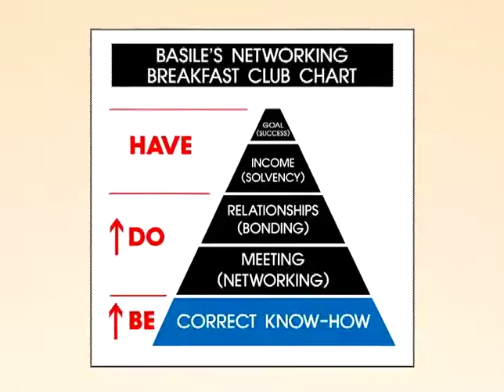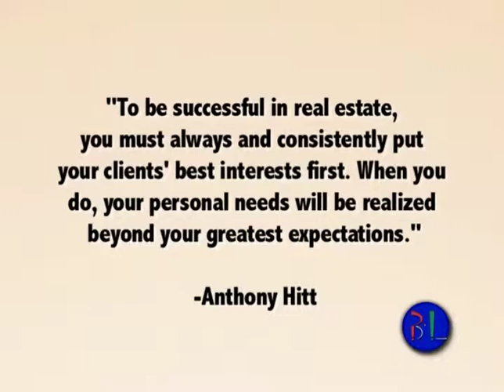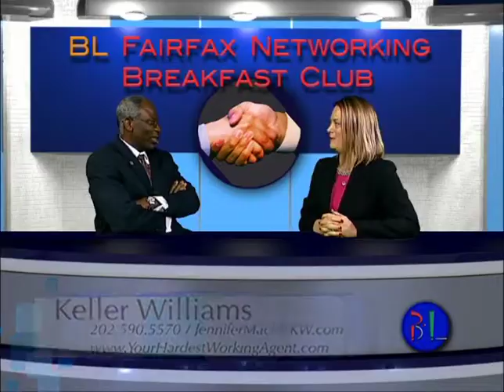Jennifer Mack about Realtor Business Video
Guest: Jennifer Mack